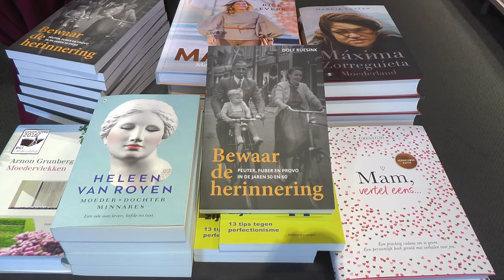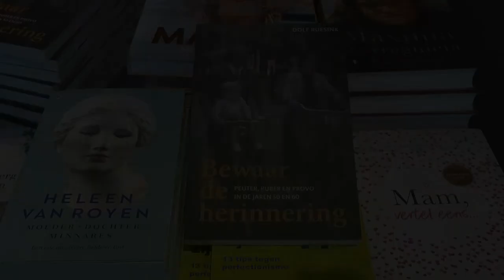Boekpresentatie 'Bewaar de Herinnering'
Dolf Ruesink was na september vorig jaar de eerste schrijver die weer in boekhandel Kramer kon optreden. Zaterdag signeerde hij zijn eind vorig jaar verschenen boek "Bewaar de herinnering", een boek met herinneringen aan de jaren 50 en 60, die voor wie in die jaren is opgegroeid zeer herkenbaar zijn. Zodra het gaat hoopt Dolf Ruesink op pad te gaan met een koffer vol herinneringen, die hij graag uitpakt voor belangstellenden. Veronie Snijder-Kramer was verheugd over het bezoek, maar vooral dat Wintersijkers weer hun weg naar de lokale boekhandel hebben gevonden.